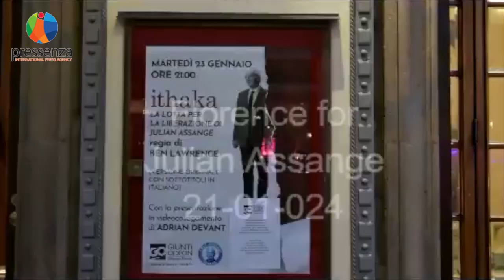Raccolta firme a Firenze per la cittadinanza a Julian Assange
Il 21 Gennaio 2024, di fronte al Cinema Odeon dove si proietta il documentario "Ithaka", raccolta firme per chiedere che Julian Assange sia cittadino onorario di Firenze. Riprese di Cesare Dagliana.